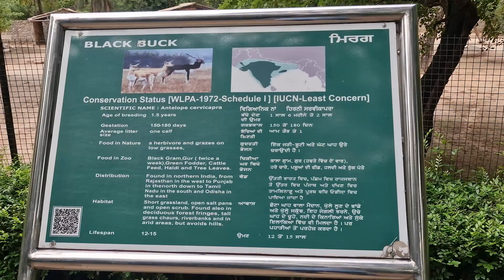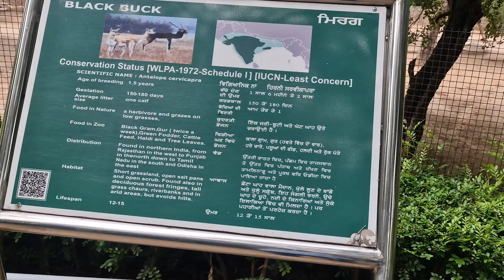Visit Chhatbiir Zoo| Part-5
Hit Likes.